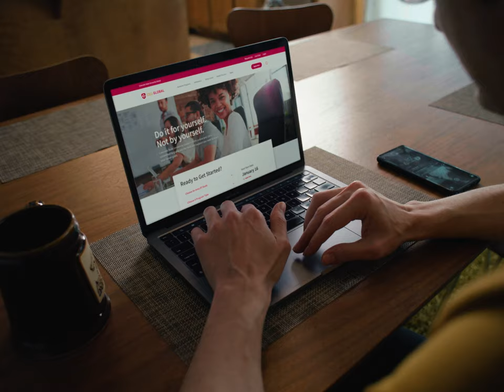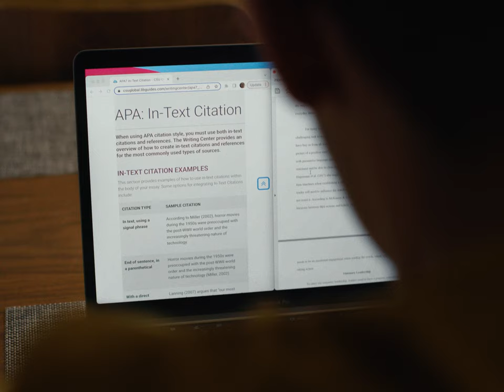CSU Global | Alum Tom | 2023 Commercial | 2 min.